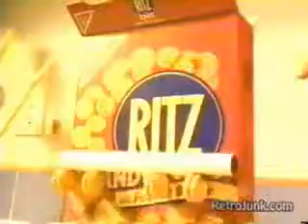Ritz Bits Commercials